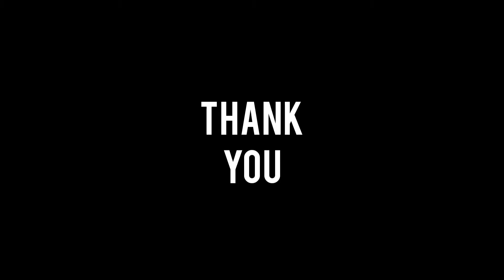GURUKULAM PUBLIC SCHOOL,VENGINISSERY,NAVARATRI SPECIAL 2021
NAVARATRI SPECIAL 2021